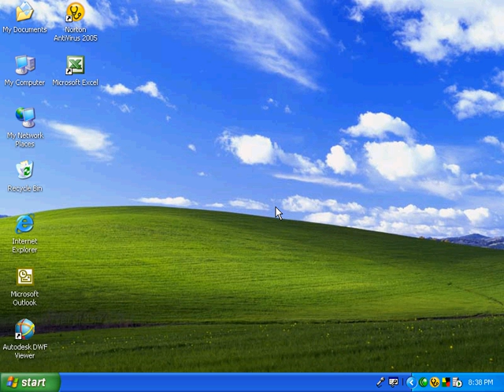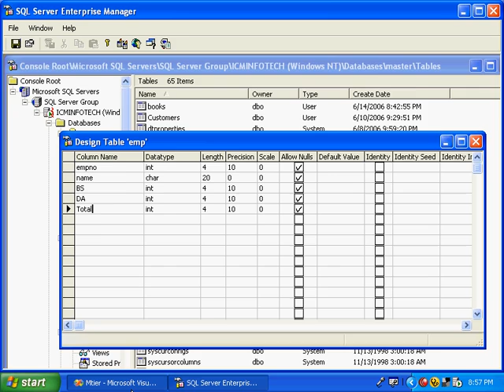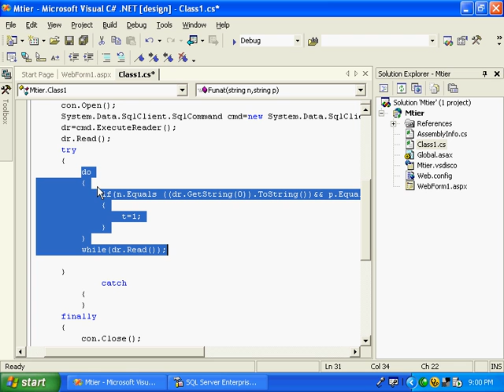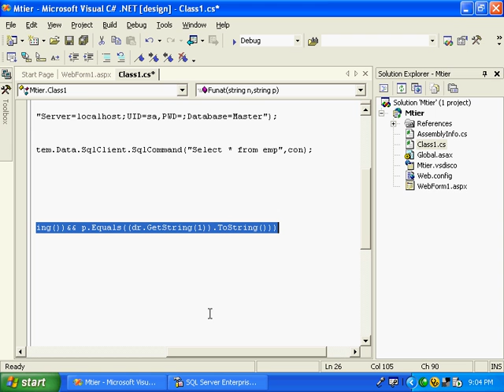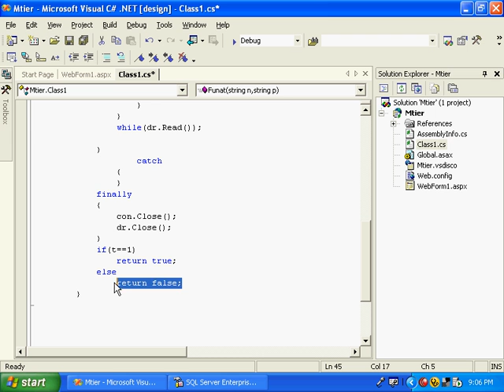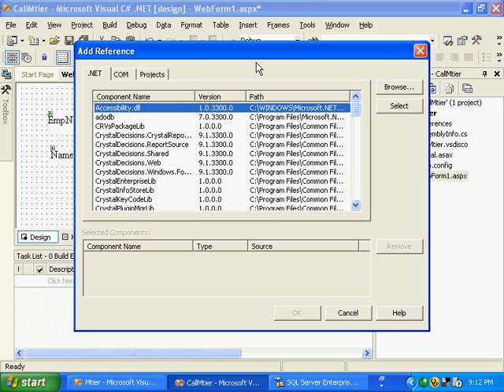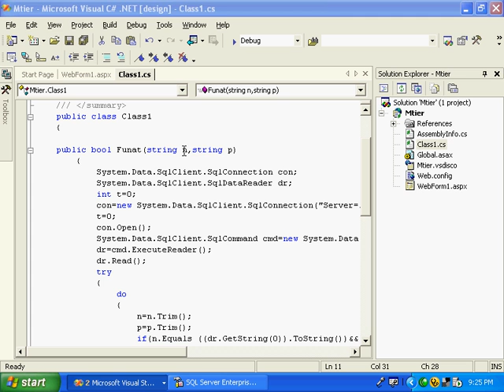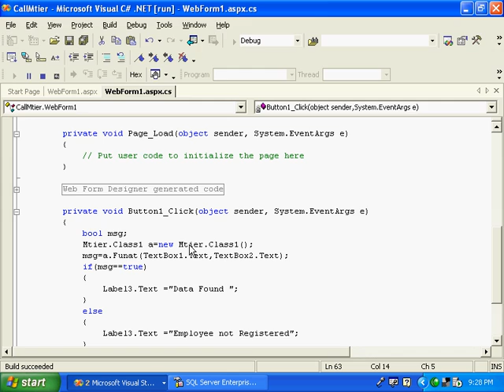ASP dot net Malayalam Kerala (19).avi Malayalam tutorial മലയാളം പഠനം